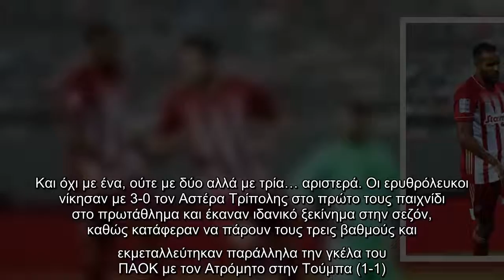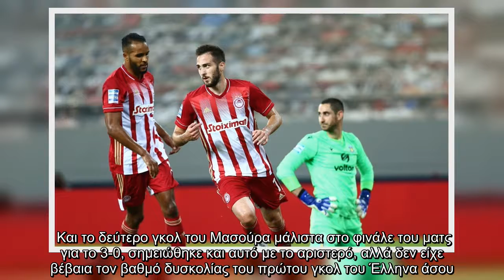Ολυμπιακός : Κόκκινο «ξέσπασμα» και πρεμιέρα όνειρο